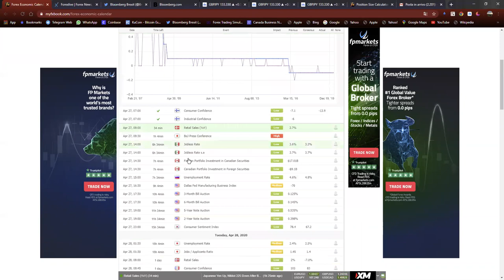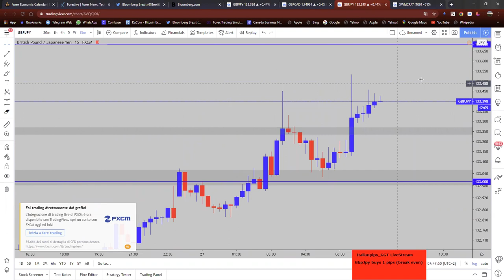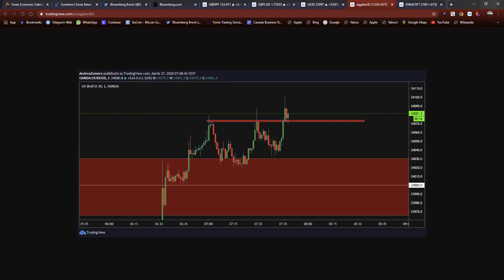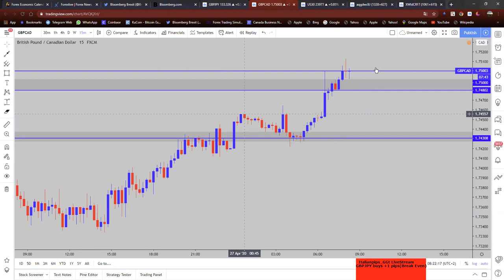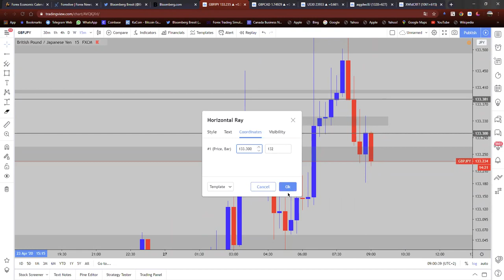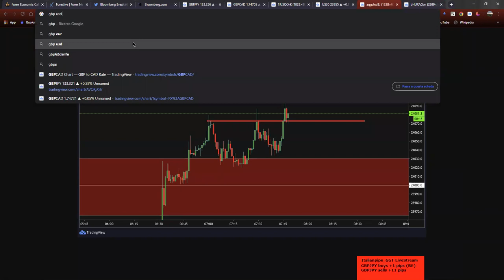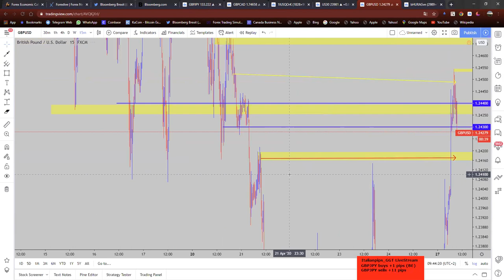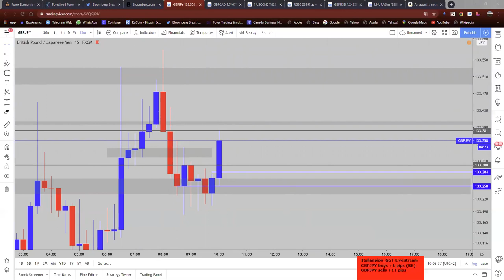[LIVE] London Session Italianips (27.04.2020)